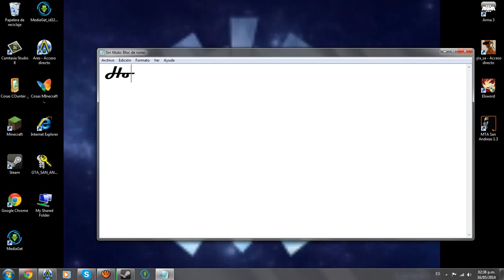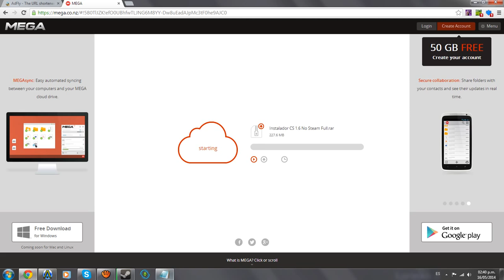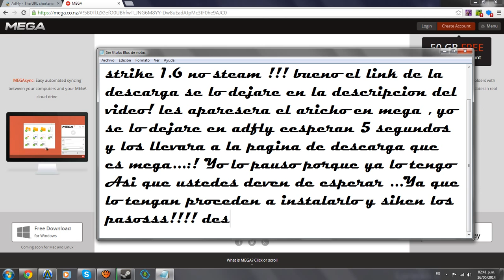Como Descargar El Instalador De Counter Strike 2014 -1.6 No Steam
Bueno amigos este es el primer video mio asi que aki esta el link del video espero que les aiga gustado ...no olvides darle a like y suscribirte Si quieres este es el link :)

Ingnorar Porfavor

harlem shake
harlem shake original
harlem shake pewdiepie
harlem shake moscou
harlem shake pantoja
harlem shake hardstyle
harlem shake portland
walcott harlem shake
harlem shake berlin
gentleman psy official
harlem shake 3ra
one pound fish
harlem shake prank
willyrex
daym daym daym
austin mahone interview
chemical brothers
big bill broonzy
buscando a dory
easy
alejandro sanz
harlem shake kimhouse
simcity 5 gameplay
bangarang skrillex
one direction
shake harlem obama
harlem shake dm
harlem shake earthquake
basketball snap leg
filthy frank
dubstep cat
harlem shake callao
cintruenigo
cups
harlem shake meatballs
david villa puff
wiley
asteroid in russia
harlem shake murcia
real harlem shake
sergio contreras amor
avenged sevenfold
waschmaschiene harlem shake
hamm sake
cazo de harina
barabara
g. dep
harlem shake interpeñas
al andalus artehistoria
harlem shake oporto
extremoduro
harlem shake marbella
django rap
harlem shake ipilense
rewrite
harlem shake españa
prodigy your love
antinazis non servium
whatevertomorrow
whistle flo rida
azealia banks 212
harlem shake miners
harlem shake cl
decisions
awesome window manager
cool handshakes
sara 1203
shakira milan voice
harlem shake funk&punk
harlem shake orizonia
a lo loco
année sabbatique
grits fly away
photographs rihanna
shake it
harlem shake boniato
chicken nudle soup
alexisonfire
berbatov harlem shake
penguin harlem shake
harlem shake music
harlem shake granada
pnk
morning report
fama letra ingles
como habla yoda
ode to oi
fran pilepic
enjambre enemigo
nane
harlem shake onedaydreams
harlem shake almeriadefiesta
desigual harlem shake
harlem shake australia
fireman harlem shake
goat remix
2 fingers
enya